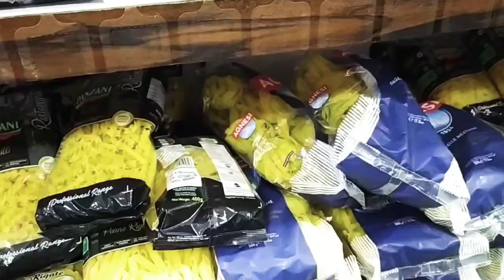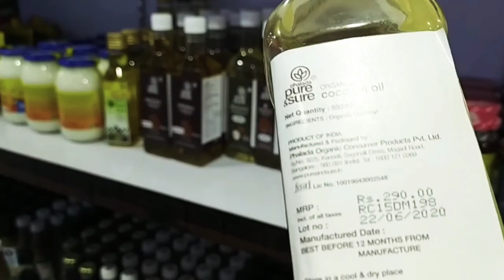A Special Day In My Life | ജീവിതത്തിൽ എത്ര ദുഃഖം ഉണ്ടെങ്കിലും ഒരു ദിവസം സന്തോഷിക്കാൻ അതാണ് ഏറ്റവും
#50 ONTRENDING

A Day In My Life | ജീവിതത്തിൽ എത്ര ദുഃഖം ഉണ്ടെങ്കിലും ഒരു ദിവസം സന്തോഷിക്കാൻ അതാണ് ഏറ്റവും നല്ലത്...
 Hai friends..
ഇന്നത്തെ ഒരു വീഡിയോ ഓണം സ്പെഷ്യൽ ഒരു വീഡിയോ ആണ് എൻറെ ഒരു ദിവസം ആണ് ഇന്നത്തെ വീഡിയോ ഞാൻ ഉൾപ്പെടുത്തിയിരിക്കുന്നത് നിങ്ങൾക്ക് എല്ലാവർക്കും ഇഷ്ടപ്പെട്ടു ആണെങ്കിൽ സപ്പോർട്ട് ചെയ്യാനും ലൈക് ചെയ്യാനും ഷെയർ ചെയ്യാനും മറക്കരുത്
  എന്ന് നിങ്ങളുടെ സ്വന്തം
RAMSU